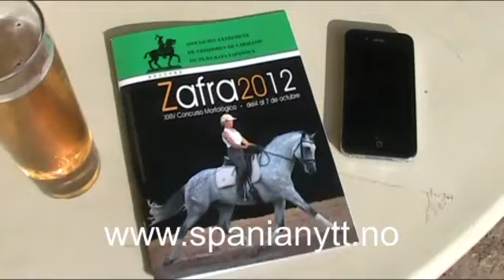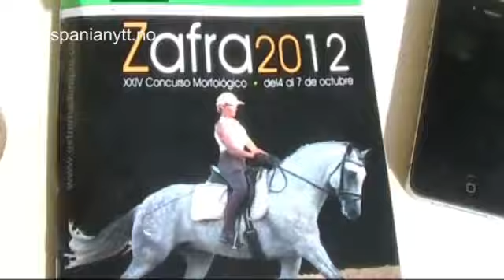Feria Internacional Ganadera Landbruksmesse i Zafra 2012